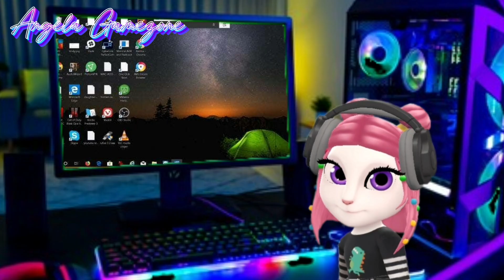Angela's Computer 💻- EP.1 (ROBLOX🎮🔲)